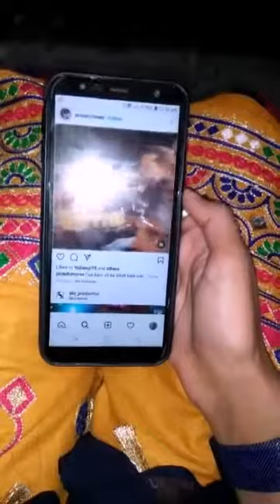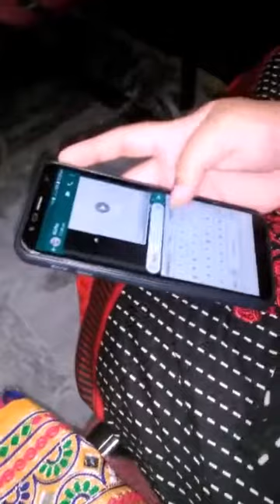EID VLOG _😂 BEST VEDIO _IA STUDIO